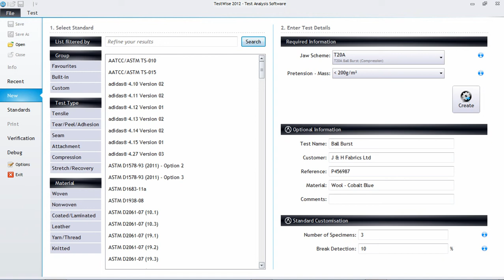ASTM D 6797-7 - Titan Machine de traction, Résistance à l'éclatement Ball Burst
ASTM D 6797-07:2011 - Standard Test Method for Bursting Strength of Fabrics Constant-Rate-of-Extension (CRE) Ball Burst Test.

This method is used to determine the force required to rupture textile fabric by forcing a steel ball through the fabric with a constant-rate-of-extension tensile tester.

Cette méthode est utilisée pour déterminer la force requise pour rompre un produit textile à la rupture par une bille d'acie.